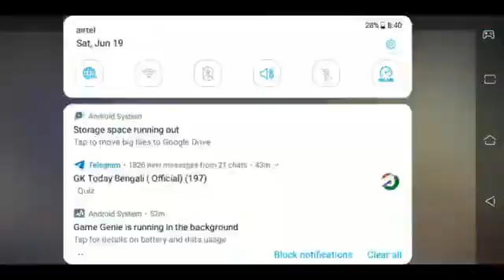Free Fire Survival || Super classic gun battles between gamers to compete for Top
👉Click 🔔 to receive notifications!!!
👉PERSONAL FACEBOOK:
- Don't reup !
1- Garena Free Fire INDONESIA Live🇮🇩
2- Garena Free Fire BRAZIL Live🇧🇷
3- Garena Free Fire INDIA Live🇮🇳
4- Garena Free Fire SINGAPORE Live🇸🇬
5- Garena Free Fire THAILAND Live🇹🇭
6- Garena Free Fire VIETNAMES Live 🇻🇳
7- Garena Free Fire KOREA Live🇰🇷
8- Garena Free Fire LATAM (Latinh America ) Live
9- Garena Free Fire EMA (Europe, Middle East, North Africa ) Live
10- Garena Free Fire Asia ( Taipei 🇨🇳 China, Cambodia 🇰🇭, Malaysia 🇲🇾, ...)